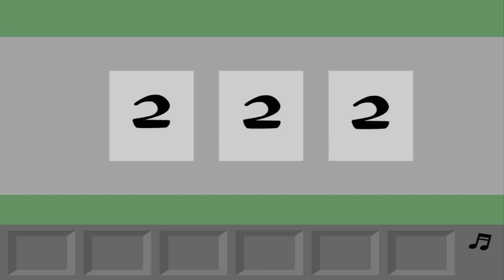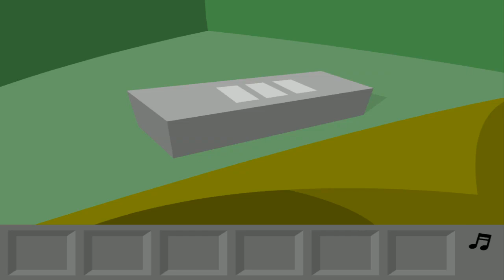MiMou Escape! - BEST GAME EVER!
Welkom op EenGameKanaal. Hier worden dagelijks de leukste
gameplays geüpload door verschillende soorten mensen.

Ook de director heeft een twitter account! Wil jij meer van dit EGK lid weten?
Volg hem dan ook op Twitter, want daar zie je alle updates over EenGameKanaal of zijn eigen kanaal.

Extra informatie
We hebben ook nog meer kanalen waar we af en toe leuke videos uploaden.

Ook EenGameKanaal  gebruikt social media. Wil jij up to date blijven van alles dat EenGameKanaal doet? Volg ons dan!

Ook livestreamen we vaak op Twitch! Onze Twitch livestreams kun je vinden op:

Deel onze video's via twitter, Facebook en al die dingen! Daar steun je ons heel erg mee.